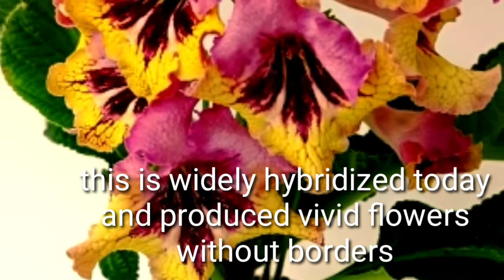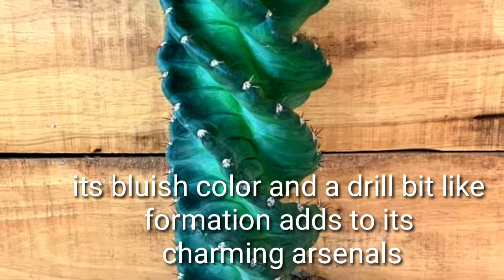Whimsical plants varieties worthy for collections